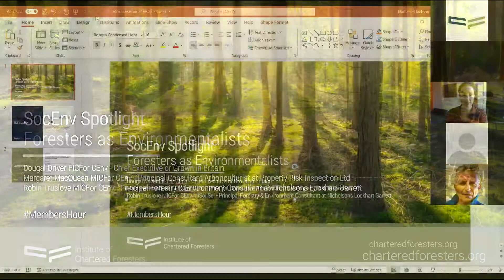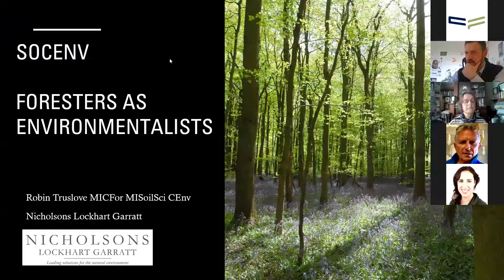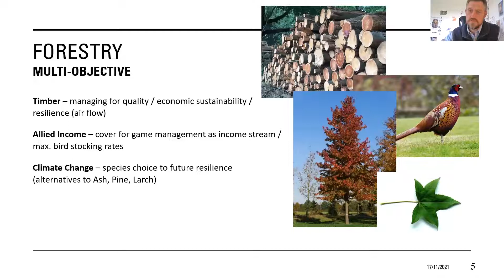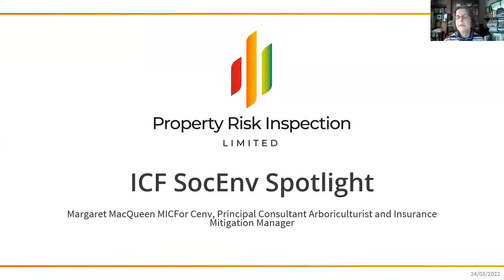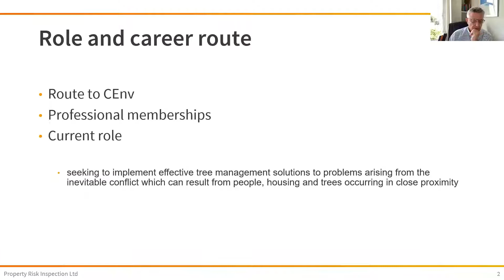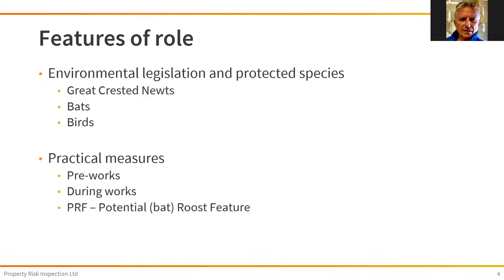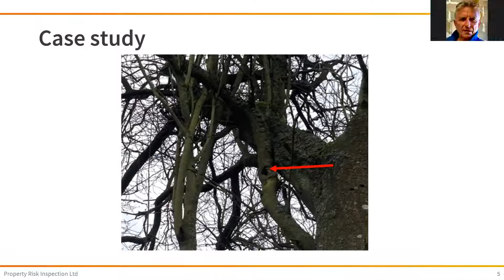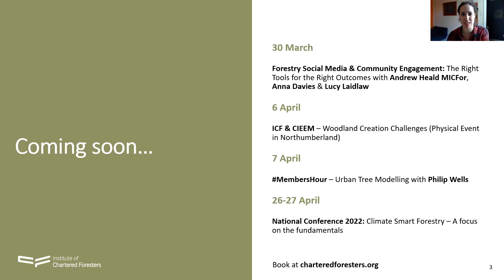ICF Spotlight Webinar // Foresters as Environmentalists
Catch up with this Institute of Chartered Foresters (ICF) webinar on being a Chartered Environmentalist in the forestry sector.

This webinar saw three speakers, Dougal Driver, Margaret MacQueen & Robin Truslove, give three very different perspectives on what being a CEnv means in their role – whether promoting home-grown timber, assessing risk to habitats/trees/property in urban settings, or advising clients on soils and woodland management.

Find out more about becoming a CEnv via the ICF